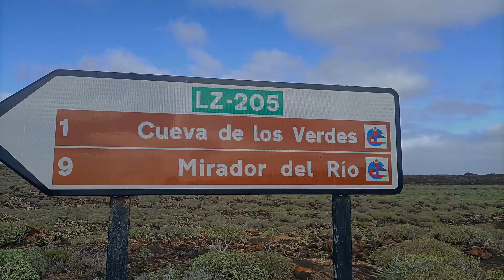CUEVAS DE LOS VERDES || JAMEOS DEL AGUA || PUNTA MUJERES || ARRIETA || LANZAROTE SOLO TRAVEL VLOG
Lanzarote, Canary Islands solo female travel vlog: Come with me on a trip to two of Lanzarote's main attractions - Cuevas de los Verdes and Jameos del Agua. These are easily accessibly by bus from the main city of Arrecife, and are just a short walk away from each other.

From Jameos del Agua I then walked to Punta Mujeres, before continuing to Arrieta, going as far as Playa de la Garita.